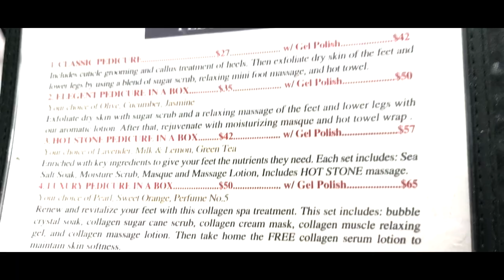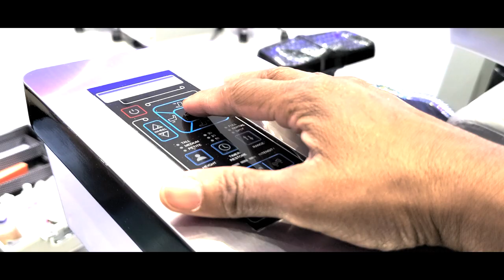SHE'S COMING HOME FOR GOOD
HEY HEY HEY fancy beauties & beaus!  I was summons to go and get my daughter in Delaware so y'all have to go too lol!  Enjoy and I'll see ya soon!

MORE VIDEOS FOR YOUR VIEWING PLEASURE